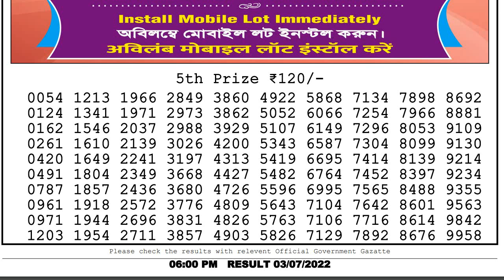LOTTERY SAMBAD Live DEAR Day 6.00pm 03.07.2022 Nagaland state Dear Lottery result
LOTTERY SAMBAD Live dear jupiter sunday 6.00pm 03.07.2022 Nagaland state Dear Lottery result
Chapters:-
0:00 Lottery sambad Live
0:51 Lottery Result 5th Prize